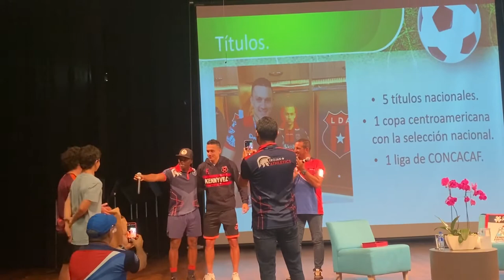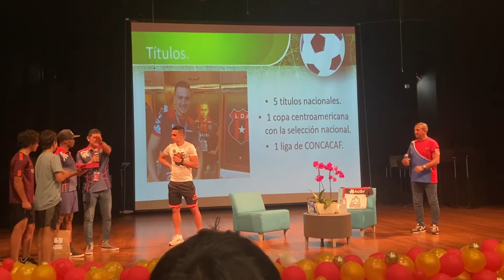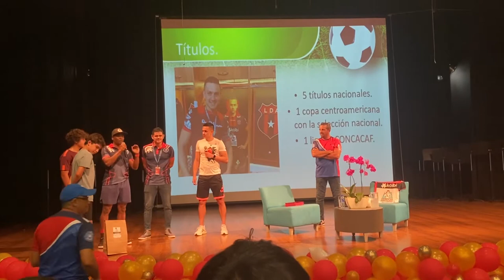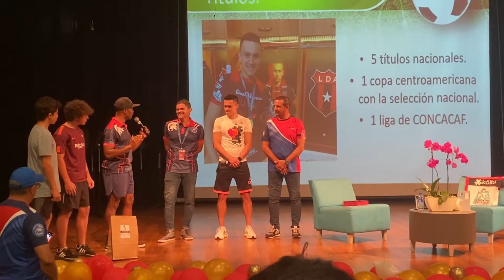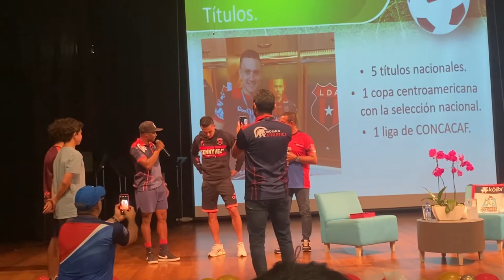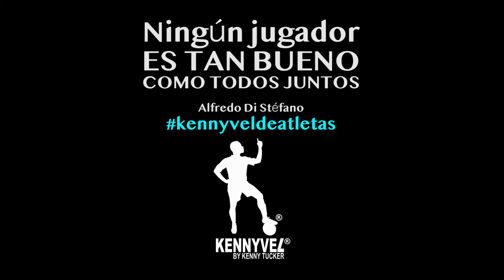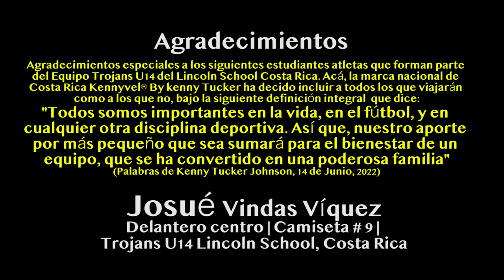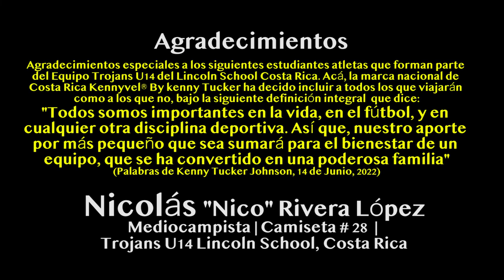José Miguel Cubero Loría | KENNYVEL® DE ATLETA | Kenny Tucker Johnson | COLECCION KENNYVEL DE CLUBES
"Todos somos importantes en la vida, en el fútbol, y en cualquier otra disciplina deportiva. Así que, nuestro aporte por más pequeño que sea, sumará para el bienestar de un equipo, que se ha convertido en una poderosa familia"
(Palabras de Kenny Tucker Johnson, 14 de Junio, 2022)

José Miguel Cubero Loría, es un ejemplo de dedicación, esfuerzo y convicción, una persona con una humildad notable y un corazón agradecido, pero también entregado a Dios. Como está escrito, en el mejor libro de la historia: “Los humildes heredarán la tierra(Mt. 5:5)”.  Para privilegio de muchos, el atleta profesional tuvo la responsabilidad de impartir una charla a estudiantes atletas del Lincoln School sobre su vida futbolística con el propósito de inspirarlos a dar lo mejor de sí en todas las áreas de sus vidas previo a una competencia internacional. Sus palabras calaron profundamente en cada entrenador presente, estudiantes atletas, director atlético e inclusive en el  especialista de audiovisuales de la institución quien hizo una gran labor. Dentro de los participantes, se encontraban los ex futbolistas Jonathan Benavides Campos, Oscar Mora Rubí y el exfutbolista Kenny Tucker Johnson, quien ahora por gracia y misericordia de Dios, dentro sus multiples proyectos se encuentra fungiendo como uno de los entrenadores de fútbol del Programa Atlético del Lincoln School.

Ya esta lista la nueva colección llamada KENNYVEL DE CLUBES o KENNYVEL DE EQUIPOS de la marca nacional registrada Kennyvel® By Kenny Tucker, la marca más original de Costa Rica, y cuyo eslogan es: PROHIBIDO RENDIRSE. Si hay un atleta que merece vestir esta marca pues rendirse no es su opción, se llama José Miguel Cubero Loría con el número 33, un número que está poderosamente a un NYVEL ETERNO.